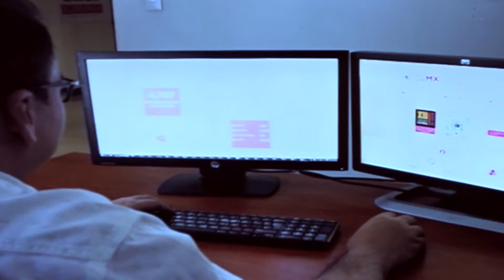PLATAFORMA DE GESTIÓN TRANSPARENTE